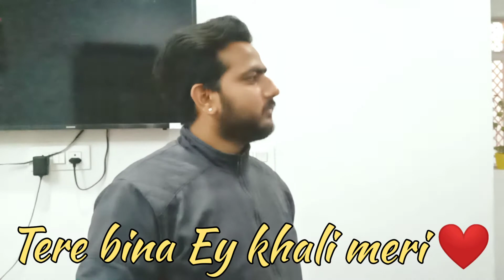Dil Vich Thaan Whats app status । Prabh Gill । Jammu Wala।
Dil vich thaan is nice song by prabh gill. Give much love and support.